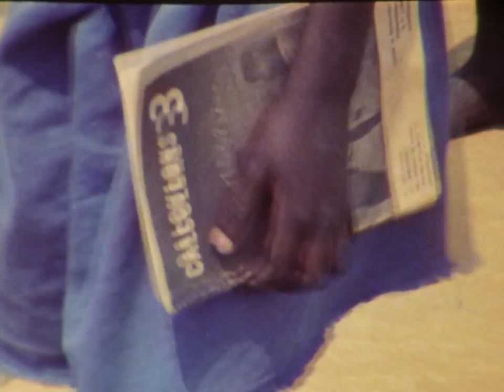The Carnivores of Show Business (2014) [2017 HD re-upload]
The Carnivores of Show Business is Video Essay about entering the shady side of show business, involving contracts, selling yourself which ultimately ended up with brain damage somehow.

16mm Film Found Footage, Edited Together on a Steenbeck.
Audio is a separated entity during Presentation.
Made for an assignment in the Documentary Class in San Francisco Art Institute

Michael Ong 2014
HD Transfer is color graded to reflect it's original cinematography as much as possible due to age and decay of film print. Released in 2017